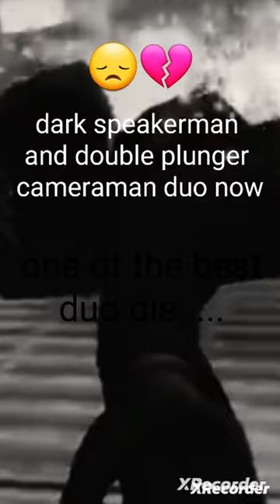dark speakerman and double plunger cameraman sad edit